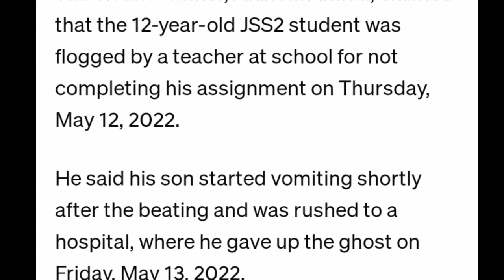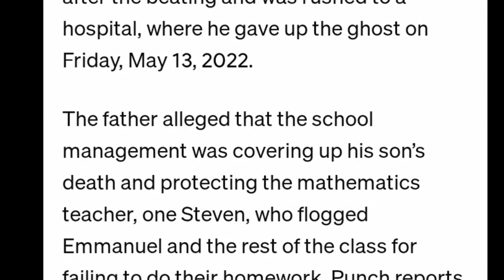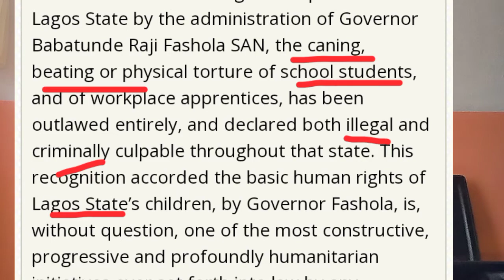True story of how Emmanuel v0mit+ed and d!3d after teacher fl0g&ed him in Lagos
The true story of how Emmanuel v0mit+ed and d!3d after teacher fl0g&ed him in Lagos